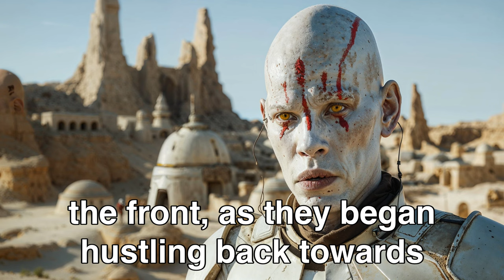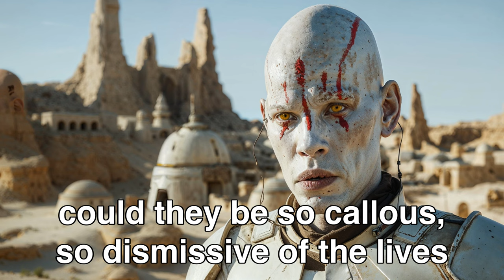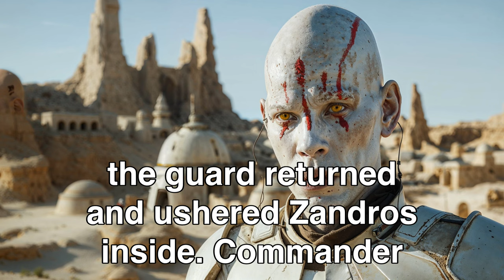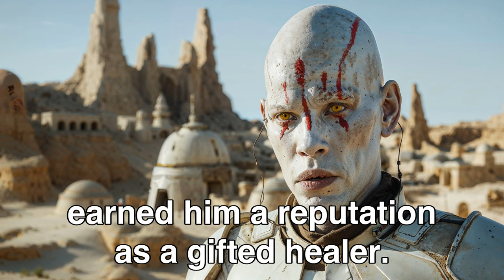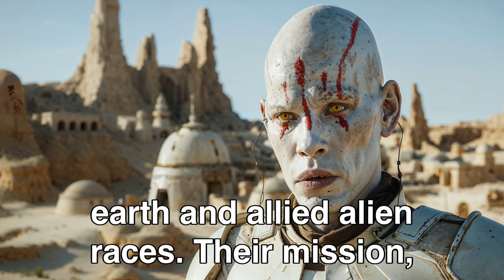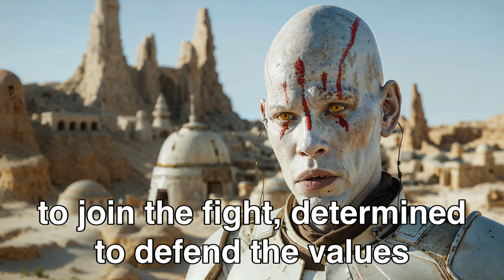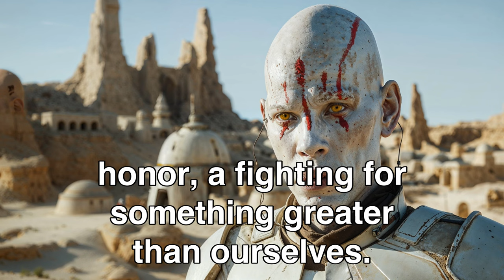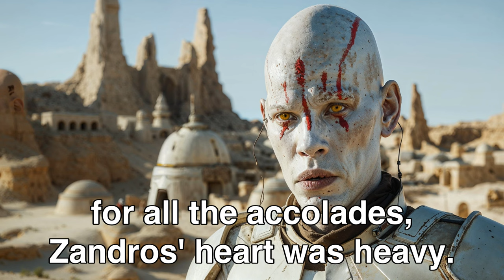Alien Medic Sees Humans Save Lives, Instantly Quits His Job And Goes To Earth